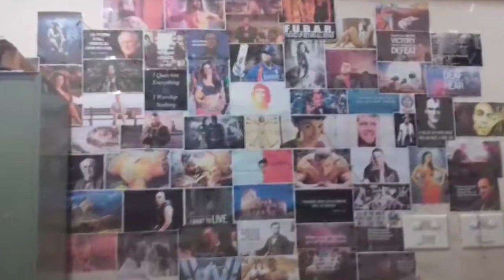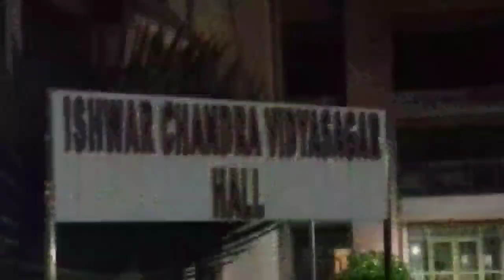IISER Kolkata Campus Tour | June, 2019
Campus Tour of the Indian Institute of Science Education and Research (IISER), Kolkata, shot in June, 2019.

In this video, I have recorded the Hostels, the Labs, the Research Complex, the Auditorium, the Football Ground and Basketball Court.